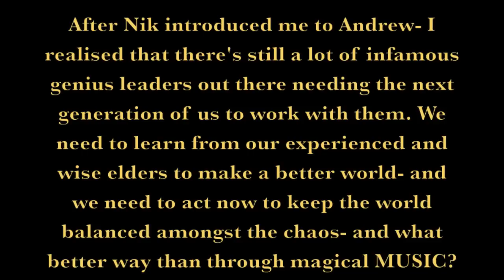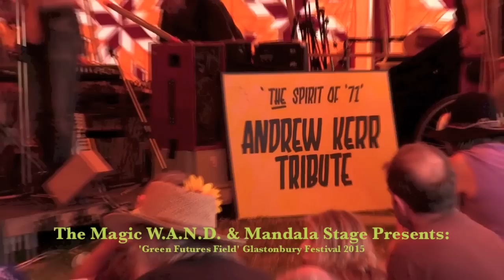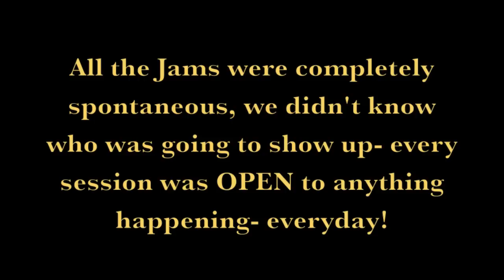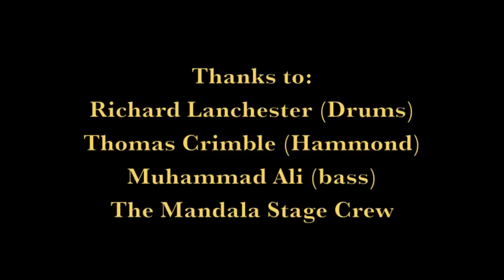Andrew Kerr Tribute: The Spirit of '71, GLASTONBURY FESTIVAL JAM 2015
After hearing that Andrew Kerr had passed away, and that Andrew wanted me to get the Magic W.A.N.D. Centre work to Glastonbury festival, I asked Nik if he could make something at Glastonbury festival for Andrew- as I had told Andrew that I would not do anything for the festival unless it was in his name. Nik had performed at a jam I had organised to bless the Avalon Magic W.A.N.D. Centre which led to Nik introducing me to Andrew- to help find him therapy for his pain. Nik and Andrew were very good friends- Nik had helped Andrew build the first Glastonbury festival with all his mates from Stonehenge and the various peace, love and environmental activist convoy groups travelling around at the time. They were always in touch and Nik cared for Andrew a great deal and wanted to help solve his pain issues which had heightened within the last two years.
After Andrew spent over an hour happy on an inversion machine (safely with his friend Bill overseeing) - almost upside down- he spoke about his intention and philosophies behind the Glastonbury Festival which he had invented in 1971. I found his principals similar to Druidic beliefs which I had come across since congregating at Stonehenge which have also inspired my creative designs and ideas.
 Therefore I was keen to help re-establish Andrew's intentions behind the festival- however, we ran out of time as Andrew passed away before we could make a plan. Don Shades will be releasing a film about 'The Spirit of '71'- which will be a beautiful journey into the true Glastonbury Festival as it was originally intended to be; free, natural, loving, and open to anything happening!
With the help of Nik's friends (Mandala Stage, Andrew's family) at Glastonbury festival- we were able to make a jam everyday to celebrate the life, work and creator- Andrew Kerr.
This jam has now inspired a group to come together called 'The Spirit of '71', and our next gig will be on 5th Sept 2015 ;)
Pete Doherty (now clean) said he wanted to jam with us at Glastonbury Festival- so let's see how far the Spirit of '71 can travel ;) xxShamini